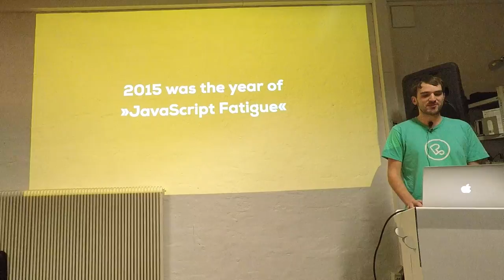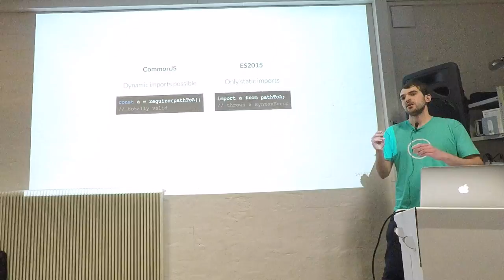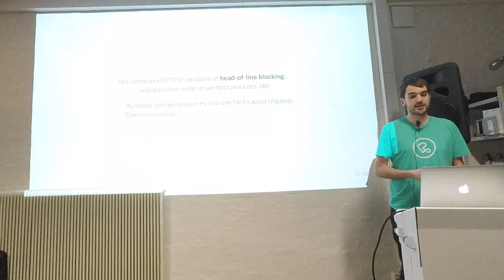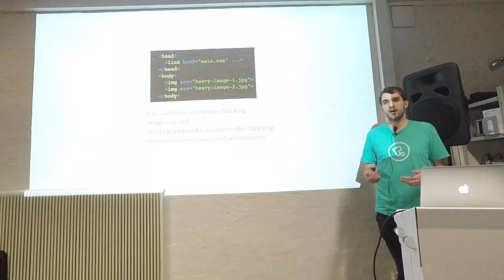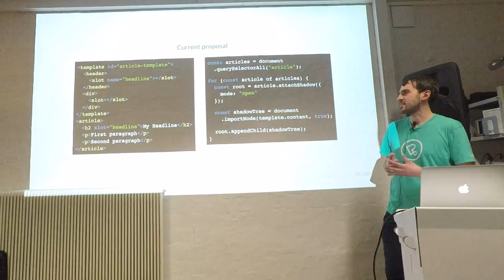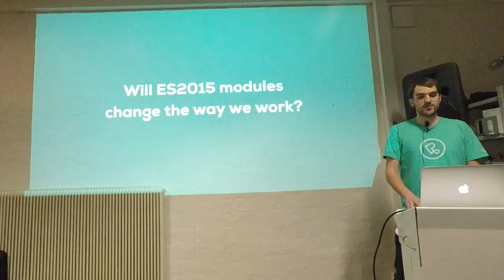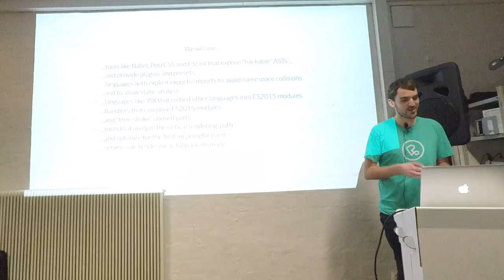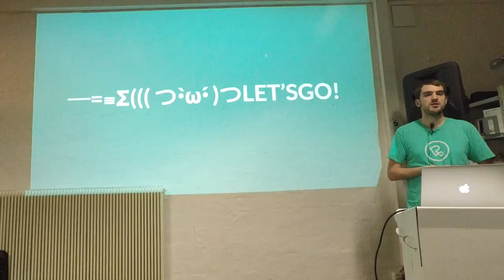The Future of Frontend Tooling - Johannes Ewald